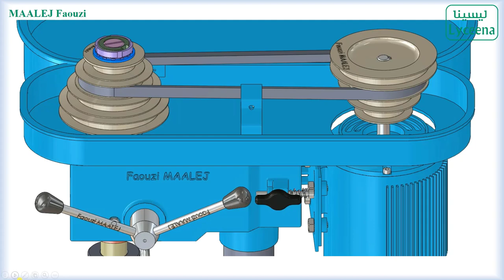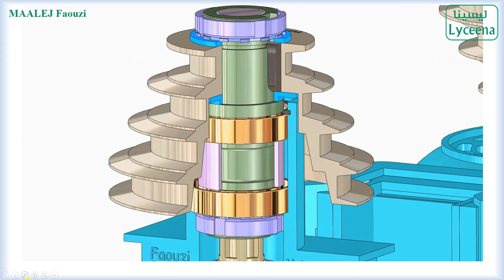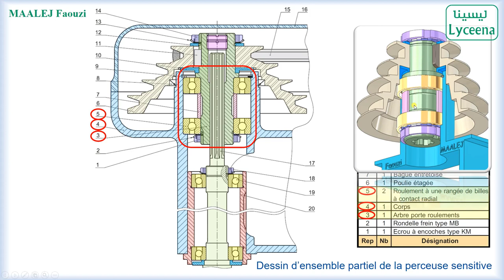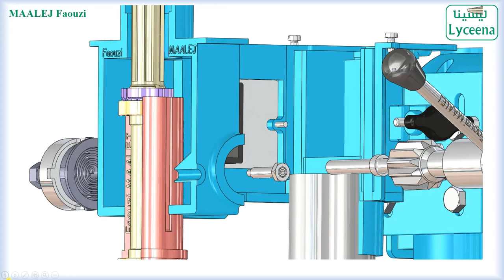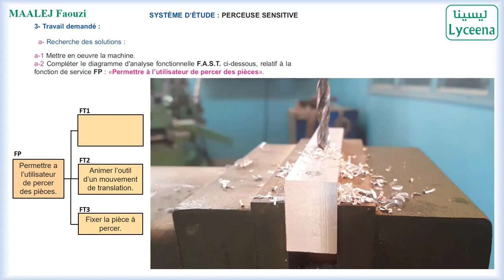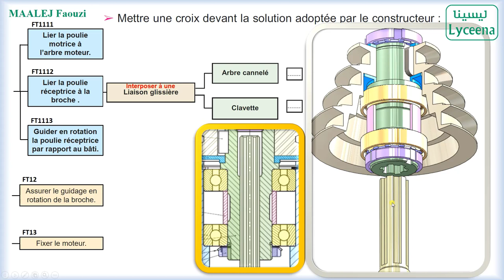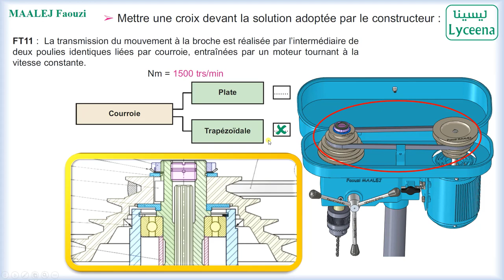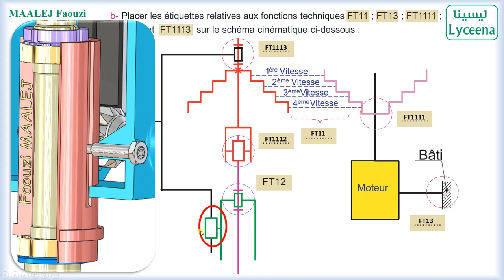Bac Technique | Génie Mécanique📈 | Exercice PERCEUSE SENSITIVE